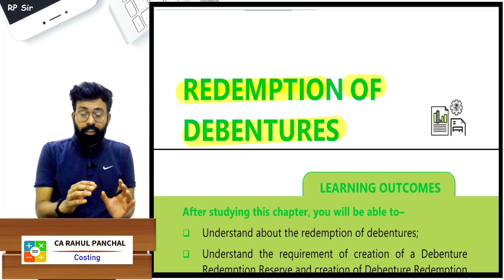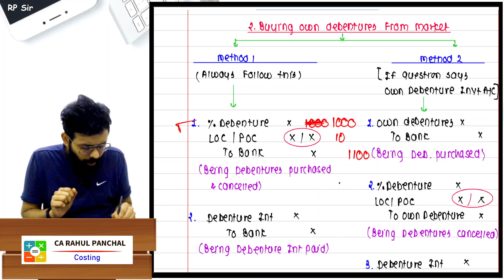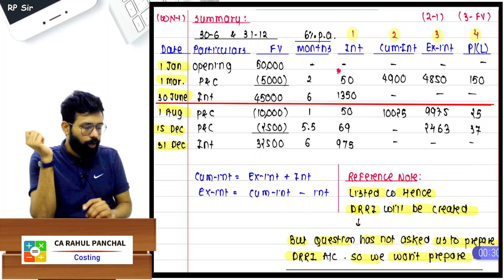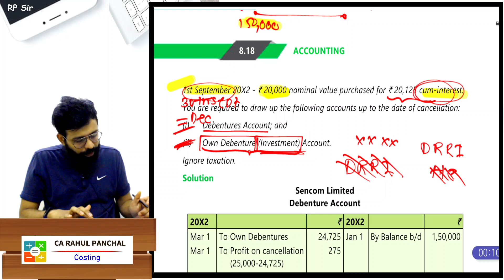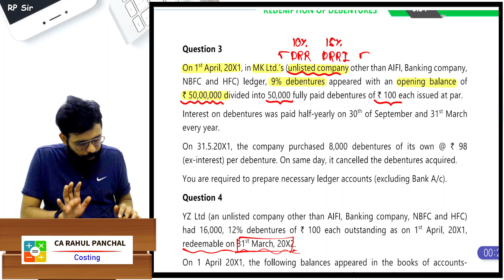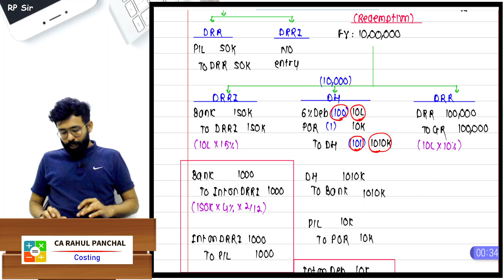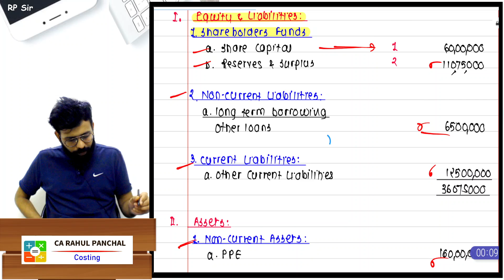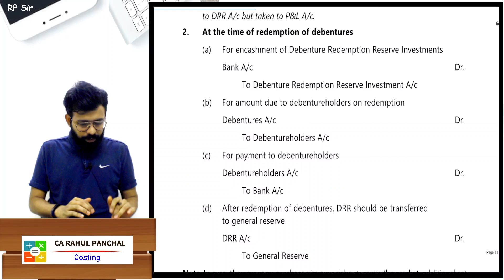Redemption of Debentures All Questions of ICAI module CA Inter | Rahul Panchal |PDF 9967736613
PDF

CA inter
CA inter Accounts
Account marathon
Account Revision
ROD
Redemption of Debentures
Debentures Redemption Reserves
Debentures Redemption Reserves Investment
DRR
DRRI